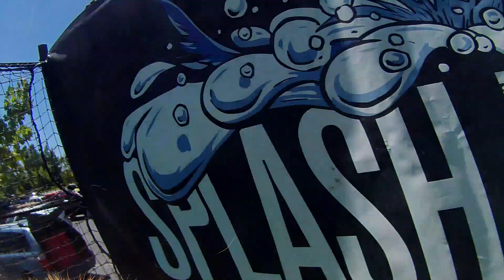Splash Dogs Buddy Cam - June 9, 2012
FILE0295-1

Shot with a Contour.